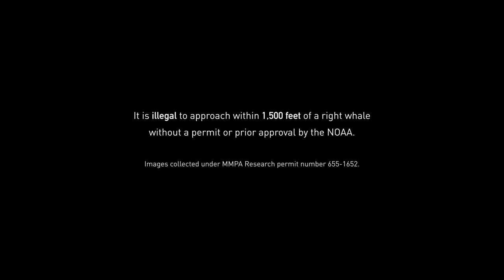Saving the North Atlantic Right Whale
North Atlantic right whales could go extinct in our lifetime, but it’s still within our power to save them. Meet the people using the power of the law, science, and photography to save the right whale — and join the fight.